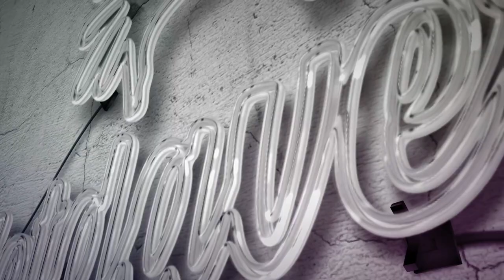😱😱I CUT MYSELF with a RAZOR PRANK on Fiancée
Edited By @tahjconey